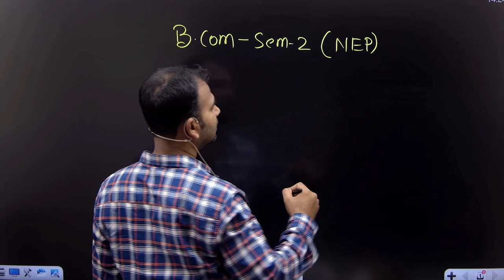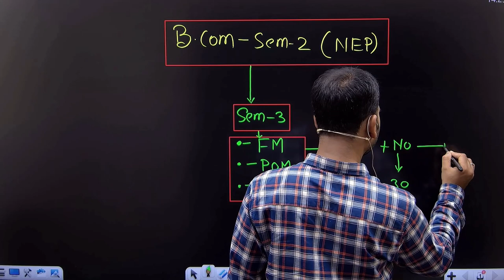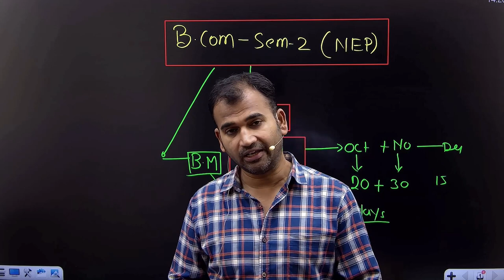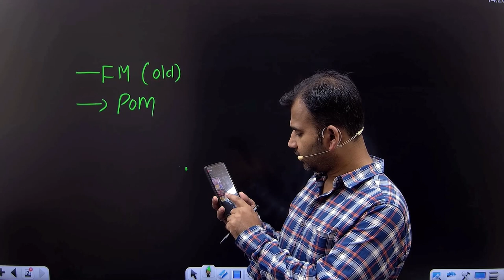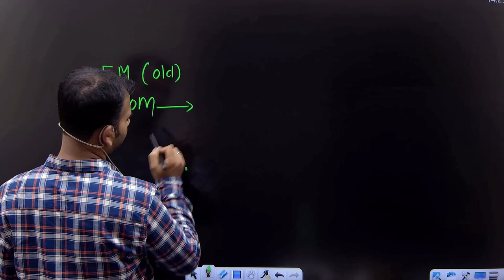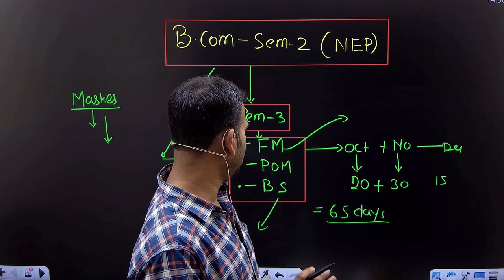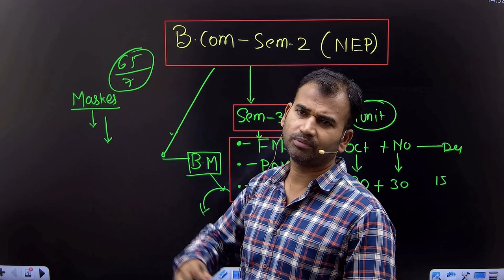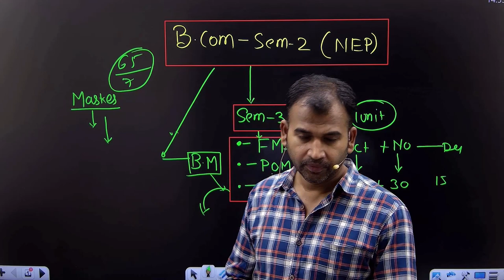result announced | semester 2 b.com program | ये CLASS YOUTUBE पे नहीं आएगी | bcom du | by anuj sir